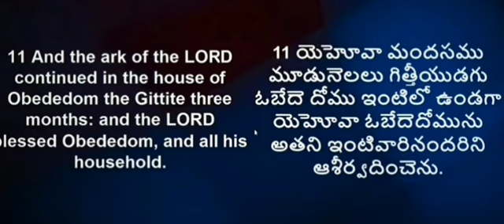ఆవేశంలో నిర్ణయం...చనిపోయే నిమిషంలో బ్రతికితే బాగుండని...blessiewesly akka message